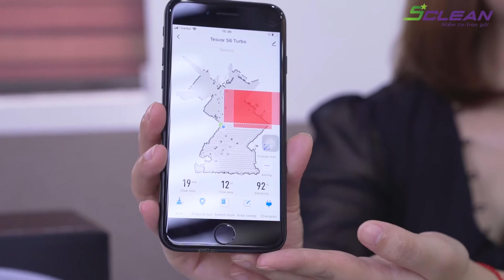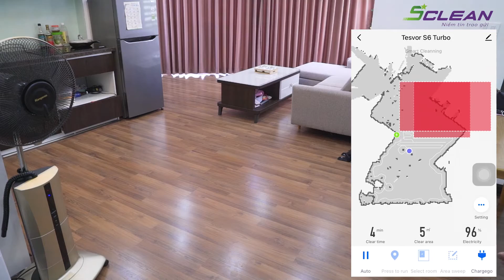Giới Thiệu Robot hút bụi Tesvor S6 Turbo | SClean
Tư vấn sản xuất TVC - Phim thương hiệu - VideoViral - phim doanh nghiệp - khai trương - sự kiện - du lịch - hội nghị - PSC